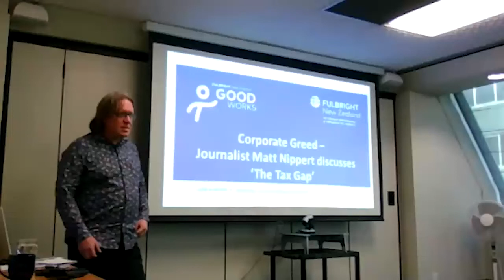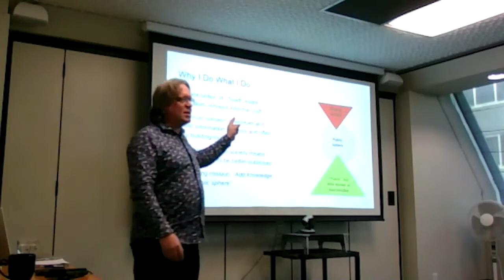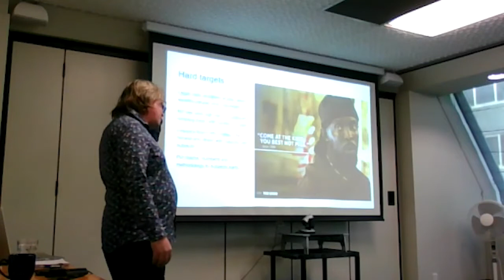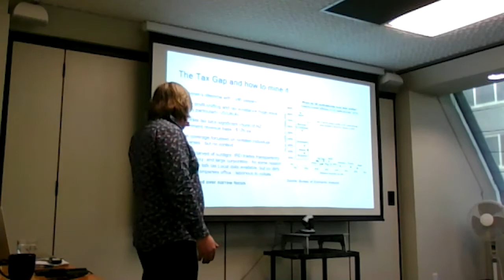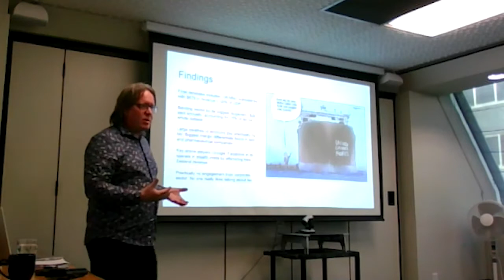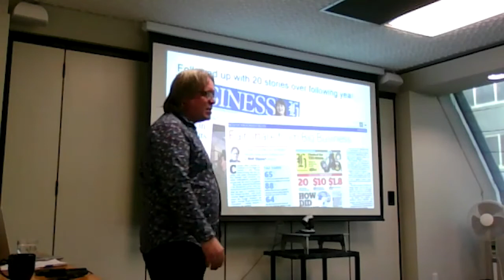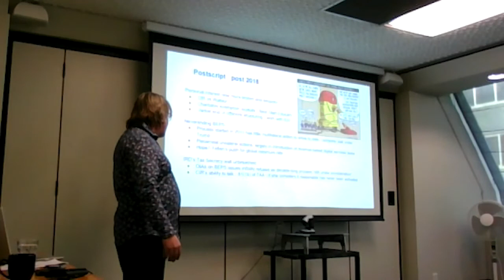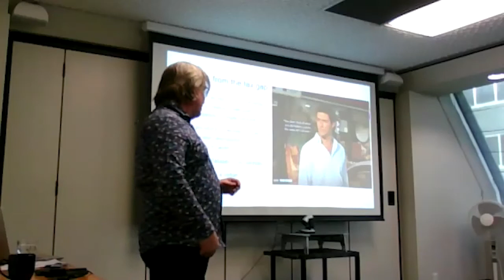Fulbright NZ Good Works - Journalist Matt Nippert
Multi-award winning journalist Matt Nippert shares the behind the scenes story of how he put together his 2017 investigative piece The Tax Gap.